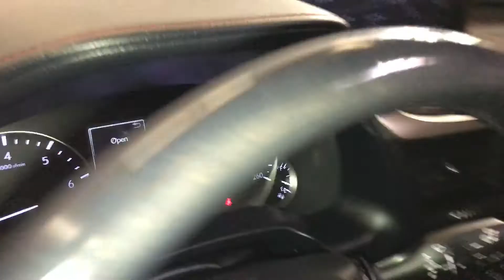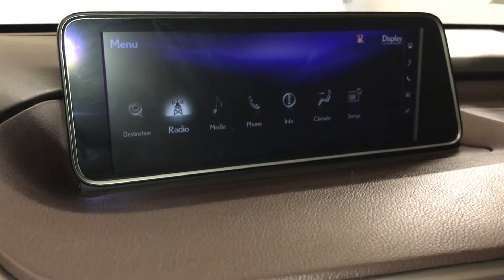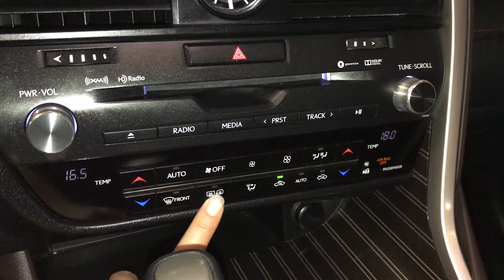Used White 2016 Lexus RX 350 Luxury Package Walkaround Review Lac La Biche Alberta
This is a White 2016 Lexus RX 350 Luxury Package Review Edmonton Alberta - Lexus of Edmonton with 8-Speed A/T transmission White color and Noble Brown interior color.  (Uploaded by DataDriver).

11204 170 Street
Edmonton, Alberta
T5S 2X1